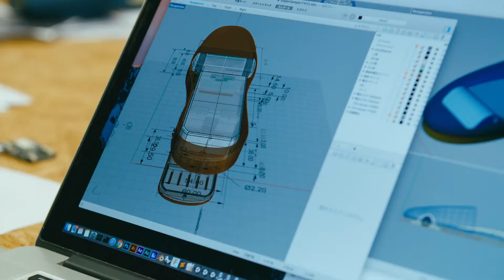Hotel guests get a kick out of Nissan’s self-parking slippers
Experience traditional Japanese hospitality with a techy twist at the ProPILOT Park Ryokan

YOKOHAMA, Japan – Combining the ultimate in traditional hospitality with Nissan’s autonomous driving technology, one Japanese inn is treating guests to some unusual amenities: self-parking slippers, tables and floor cushions.

At first glance, the ProPILOT Park Ryokan looks like any other traditional Japanese inn, or ryokan. Slippers are neatly lined up at the foyer, where guests remove their shoes. Tatami rooms are furnished with low tables and floor cushions for sitting.

What sets this ryokan apart is that the slippers, tables and cushions are rigged with a special version of Nissan’s ProPILOT Park autonomous parking technology. When not in use, they automatically return to their designated spots at the push of a button.

First introduced in the all-new Nissan LEAF in Japan in October 2017, ProPILOT Park detects surrounding objects and lets drivers automatically park the vehicle in a selected parking space by pressing a button. The same technology is being used in the amenities at the ProPILOT Park Ryokan during a demonstration to entertain guests and reduce staff workload.

How to experience ProPILOT Park Ryokan

Nissan will offer a free night at the ProPILOT Park Ryokan, located in Hakone, Japan, for one lucky pair of travelers. For a chance to win, contestants must post on Twitter using the hashtags PPPRyokan and wanttostay between Jan. 25 and Feb. 10.

Visitors to the Nissan Global Headquarters Gallery in Yokohama can also experience the atmosphere of the ProPILOT Ryokan and try on the actual self-parking slippers at a dedicated exhibition booth, open from 10 a.m. to 8 p.m. from Feb. 1-4. The Gallery is at 1-1-1 Takashima, Nishi-ku, Yokohama.

About Nissan Motor Co., Ltd.
Nissan is a global full-line vehicle manufacturer that sells more than 60 models under the Nissan, INFINITI and Datsun brands. In fiscal year 2016, the company sold 5.63 million vehicles globally, generating revenues of 11.72 trillion yen. In fiscal 2017, the company embarked on Nissan M.O.V.E. to 2022, a six-year plan targeting a 30% increase in annualized revenues to 16.5 trillion yen by the end of fiscal 2022, along with a core operating profit margin of 8% and cumulative free cash flow of 2.5 trillion yen. As part of Nissan M.O.V.E. to 2022, the company plans to extend its leadership in electric vehicles, symbolized by the world's best-selling all-electric vehicle in history, the Nissan LEAF. Nissan’s global headquarters in Yokohama, Japan, manages operations in six regions: Asia & Oceania; Africa, the Middle East & India; China; Europe; Latin America; and North America. Nissan has a global workforce of 247,500 and has been partnered with French manufacturer Renault since 1999. In 2016, Nissan acquired a 34% stake in Mitsubishi Motors. Renault-Nissan-Mitsubishi is today the world’s largest automotive partnership, with combined annual sales of more than 10 million vehicles.

For more information about our products, services and commitment to sustainable mobility, visit nissan-global.com. You can also follow us on Facebook, Instagram, Twitter and LinkedIn and see all our latest videos on YouTube.